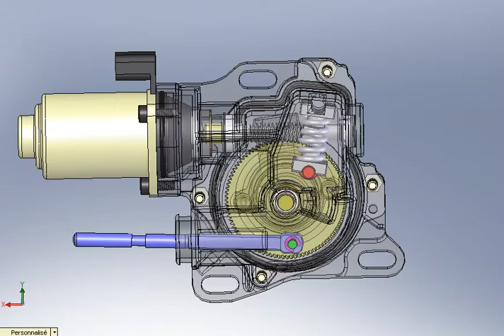Actionneur en phase d'embrayage